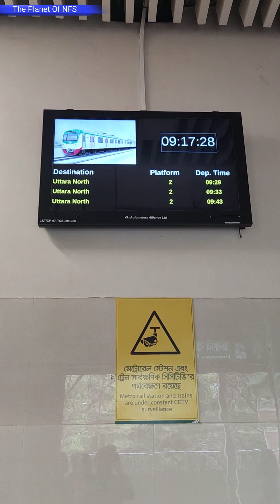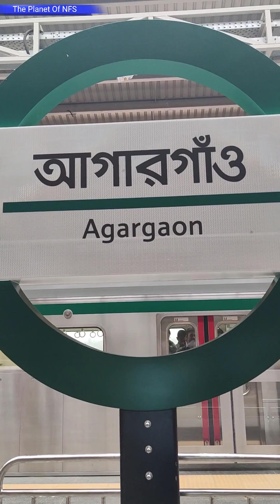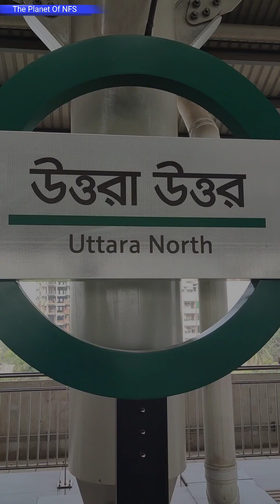অসম্ভব সম্ভবের দেশ বাংলাদেশ | Dhaka Metro Rail |নিজের দেশের মেট্রোরেলে ভ্রমণ | Metro Rail Vlog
Dhaka Metro Rail (Bengali: ঢাকা মেট্রোরেল), colloquially known as the Dhaka Metro (Bengali: ঢাকা মেট্রো) is a mass rapid transit (MRT) system serving Dhaka, Bangladesh.
Together with the city's proposed subway system, it is expected to reduce congestion in the capital.
It is a part of the 20-year long Strategic Transport Plan (STP) outlined by the Dhaka Transport Coordination Authority (DTCA)
The first phase of Dhaka Metro's MRT Line 6 commenced commercial operations on 28 December 2022, after being inaugurated by Prime Minister Sheikh Hasina, with metro services being available to general commuters the next day.
The construction of MRT Line 6's second phase is scheduled to be completed by 2023.
The third phase will contain an additional 1.16 km extension at Kamalapur railway station which will have an interchange with MRT Line 1, MRT Line 2 and MRT Line 4 and is set to be completed by 2025.
The network is planned to contain six lines.
Of these, two are under construction, with the rest still in the planning stages.